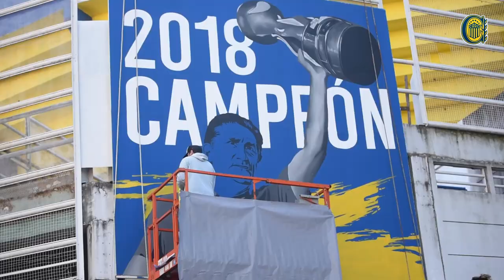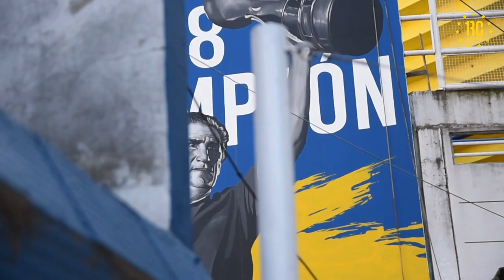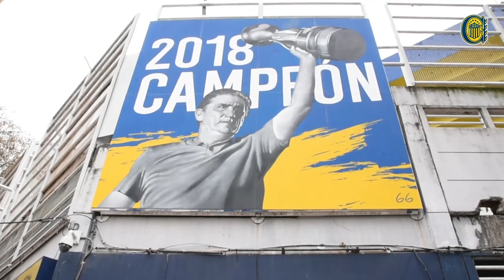¡Nuevo mural en el Gigante de Arroyito!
Esta obra de arte, situada junto a la Puerta 5, fue realizada por el artista Gabriel Griffa, con la colaboración y el aporte de distintos actores del mundo Central. Fue un trabajo que engloba a los y las Canallas que, al observar este mural, rememorarán uno de los más gratos recuerdos de nuestra historia.

Fue una idea que nació hace tiempo, que en los últimos días comenzó a materializarse y que ya ha tenido repercusión entre los y las hinchas auriazules, que al acercarse al Gigante -lugar que tanto extrañamos- no han dudado en tomar una foto a este mural tan significativo.